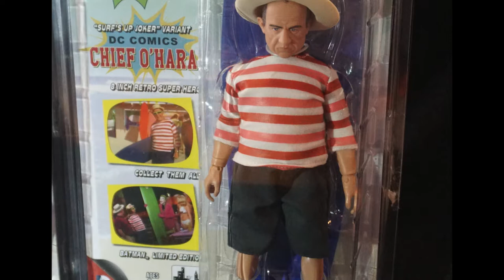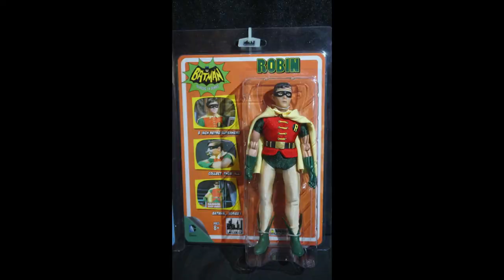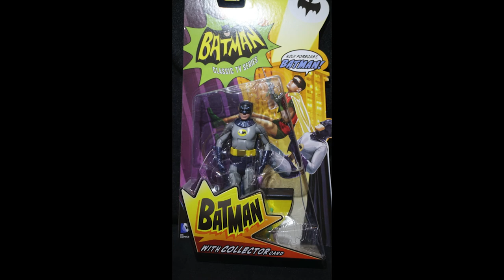Batman TV Toys Tribute: Batman At The Beach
Batman TV Show Toys featuring the cast in beach attire. A segment of the In The Toy Box show.